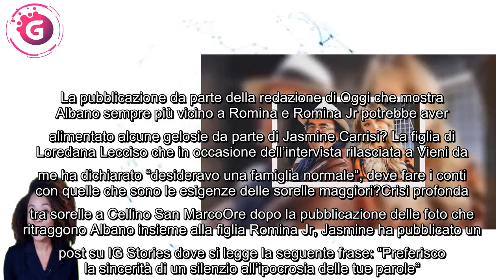Jasmine Carrisi distrugge papà Albano “meglio il silenzio dell’ipocrisia”